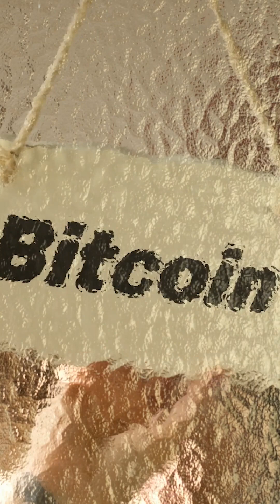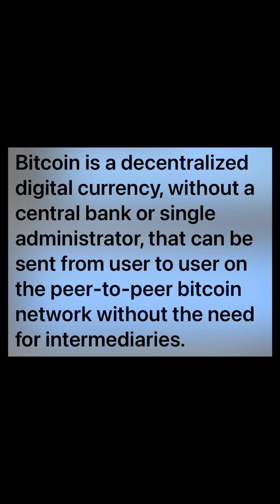Why the Honey Badger Represents Bitcoin’s Resilience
The Honey Badger, known as the "most fearless animal in the world," symbolizes Bitcoin’s resilience, strength, and adaptability. Here’s why this creature perfectly represents the revolutionary digital asset:

1. Fearlessness and Resilience
Honey Badgers fearlessly take on predators much larger than themselves, just as Bitcoin has faced regulatory crackdowns, market crashes, and relentless skepticism. Despite attacks from governments, banks, and skeptics, Bitcoin continues to grow and thrive.

Bitcoin’s Lesson: No matter the challenges, Bitcoin’s decentralized nature ensures it remains secure and unstoppable.

2. Adaptability in Harsh Environments
Honey Badgers can survive in extreme conditions by using their intelligence and resourcefulness. Similarly, Bitcoin evolves through technological advancements like SegWit and the Lightning Network, adapting to meet the needs of a growing global user base.

Bitcoin’s Lesson: Bitcoin thrives in a constantly changing financial and technological landscape, proving its long-term viability.

3. Decentralized and Hard to Kill
Honey Badgers are nearly impossible to kill, thanks to their thick skin and endurance. Bitcoin shares this trait with its decentralized network of nodes and miners, ensuring no single entity can shut it down. Even if part of the network is attacked, Bitcoin continues operating worldwide.

Bitcoin’s Lesson: Decentralization makes Bitcoin secure and resilient against threats, ensuring its survival.

4. Scarcity and Strength
Honey Badgers are strategic and efficient, much like Bitcoin’s design. With a hard cap of 21 million coins, Bitcoin’s scarcity ensures its value over time, making it a powerful tool for wealth preservation.

Bitcoin’s Lesson: Bitcoin’s limited supply makes it a superior store of value compared to fiat currencies, which lose value due to inflation.

5. Community Spirit and Independence
Honey Badgers are fiercely independent but can work together when needed. Bitcoin relies on a global, decentralized community of users, miners, and developers to secure and improve its network.

Bitcoin’s Lesson: Bitcoin belongs to no one but is maintained by everyone, embodying the collaborative yet independent spirit of the Honey Badger.

6. Immunity to Venom (Resistance to Corruption)
Honey Badgers can survive venomous bites, symbolizing Bitcoin’s resistance to manipulation and corruption. Bitcoin operates on a trustless, decentralized protocol, making it immune to interference from governments or corporations.

Bitcoin’s Lesson: Bitcoin’s reliance on cryptography and mathematics ensures its integrity and security, free from human corruption.

7. Indifference to Opinions
The Honey Badger doesn’t care about others' opinions—it simply survives and thrives. Bitcoin operates similarly, ignoring critics and continuing its growth. Despite being declared “dead” hundreds of times, Bitcoin’s adoption and value have only increased.

Bitcoin’s Lesson: Bitcoin doesn’t rely on approval—it’s built to last and empower individuals.

Conclusion
The Honey Badger is the perfect mascot for Bitcoin. Both are fearless, adaptable, and resilient in the face of adversity. Bitcoin represents financial independence, security, and innovation, making it a transformative force in the modern world.

Like the Honey Badger, Bitcoin refuses to be stopped. 🦡🚀